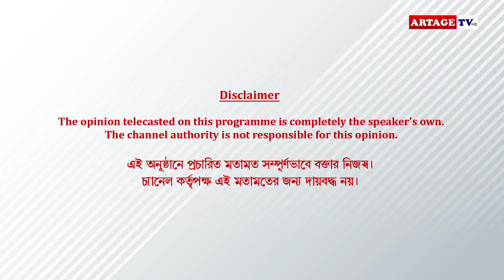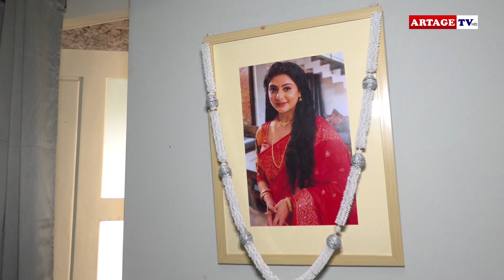শুরুর আগেই প্রকাশ্যে এল অন্দরমহলের ছবি | Alor Kole | Zee Bangla | Artage TV HD